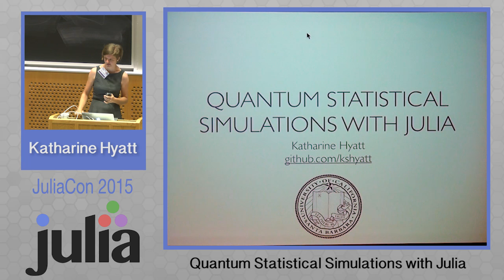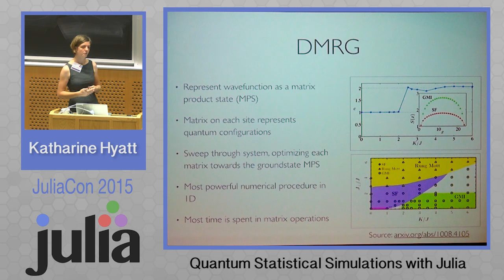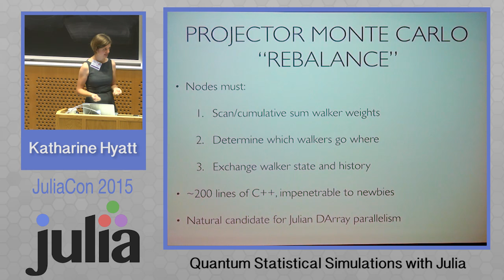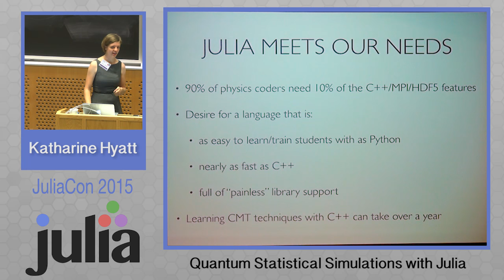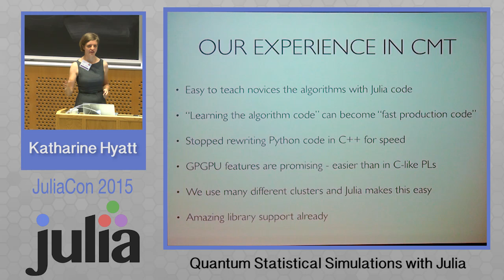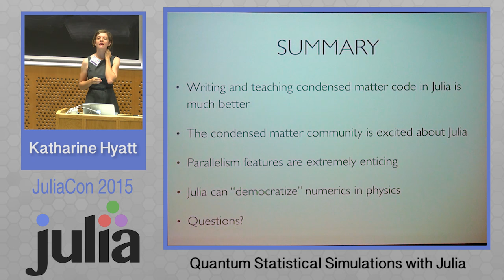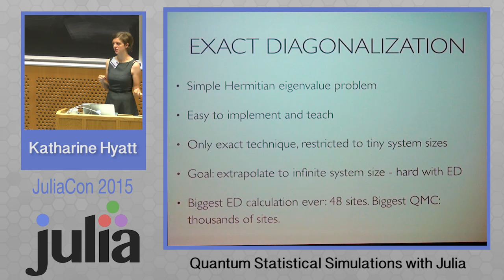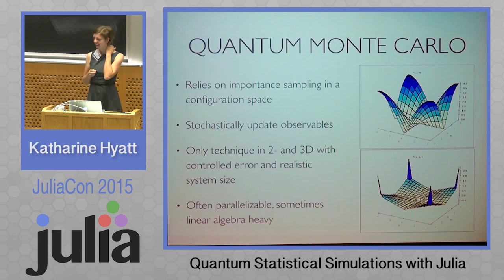Quantum Statistical Simulations with Julia | Katharine Hyatt | JuliaCon 2015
Contents
00:00 Welcome!
00:37 Introduction: "Quantum"? "Statistical"?
02:39 How numerics helps: simulations
03:54 Finding the ground state: 3 techniques
04:19 Density Matrix Renormalization Group
05:49 Quantum Monte Carlo
10:18 Exact Diagonalization
11:19 Numerics in Condensed Matter Theory. Problem: most physicists aren't coders
13:40 Julia to the rescue
17:29 Our experience with Julia
23:33 Summary
26:22 Q&A: using clusters; Julia is architecture-agnostic
29:41 Q&A: when do exact diag, want a fraction of modes or just one?
32:13 Q&A: Julia impact on peer review
34:25 Comment from audience, code vs paper is primary
35:16 Thanks on something
35:37 Q&A: Julia shortcomings?

for the video timestamps!